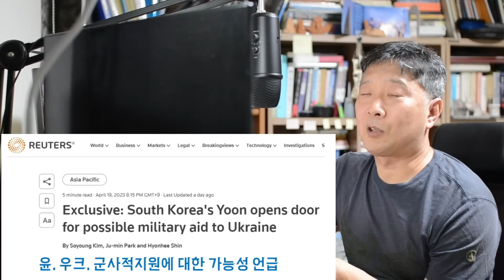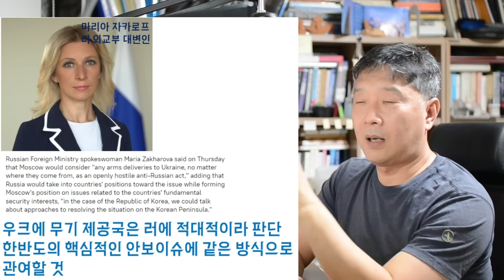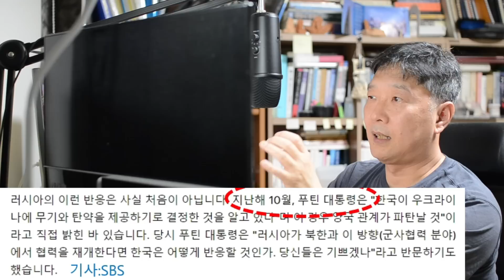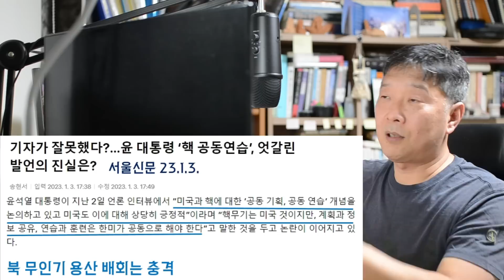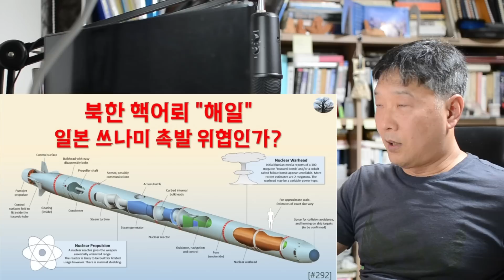방미전 우크라이나 무기지원 가능성 발언. 윤석열의 노림수는?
대문사진: 로이터